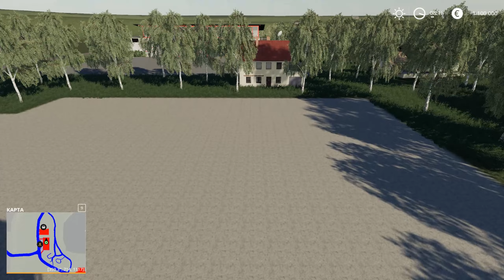Farming Simulator19\ Kesselshausen Beta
Добро пожаловать в Кессельсхаузен, вымышленное сообщество, связанное с городом Штутгарт.
Карта Bifindet в настоящее время находится в бета-версии Pfhase и regelmäsig, в свободное время дальше гемоддет.
Если есть какие-то проблемы или летающие объекты, пожалуйста, оставьте комментарий в журнале, если это возможно.
MFG Thesralcraft

CREDITS
Thesralcraft

ஜ۩۞۩ஜ
Немного о себе:
(About Me):
Моё имя : Владимир
my name: Vladimir
Местоположение: Россия, г.Мурманск
Location: Russia, Murmansk
Возраст: 50лет
Age: 50years
Инвалид 1 группы (сломан позвоночник), одна рука почти не работает, так
что если что не так, простите!
Disabled person of group 1 (broken spine), one hand almost does not work, so
what if something goes wrong, sorry!
ஜ۩۞۩ஜ
ஜ۩۞۩ஜ
Заранее благодарен!
Thanks .